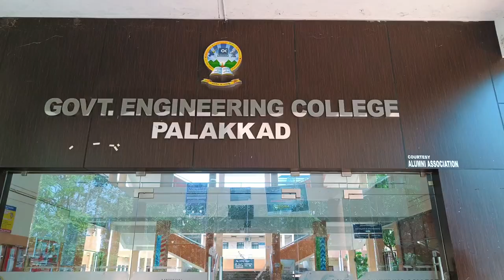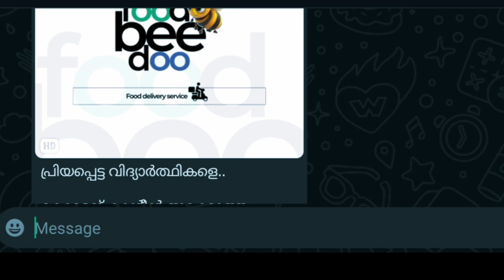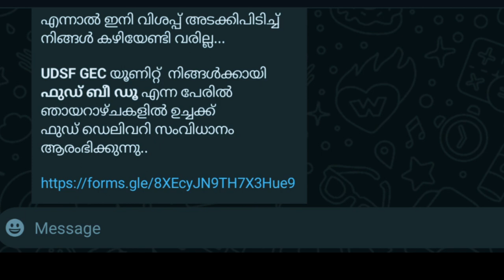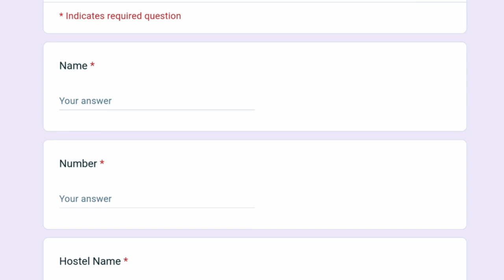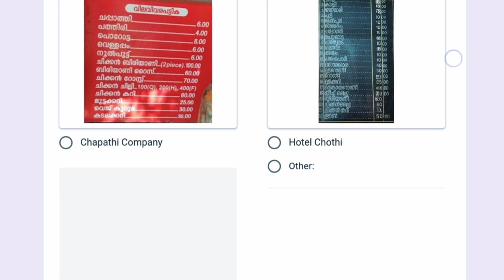Sunday in My Hostel Life | Thank You Food bee doo 🤍 Government Engineering College Palakkad